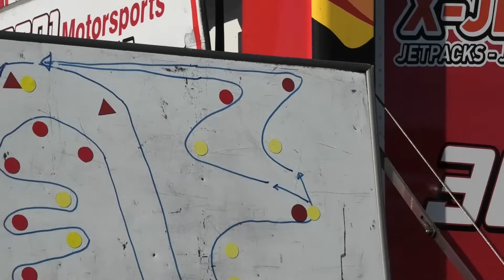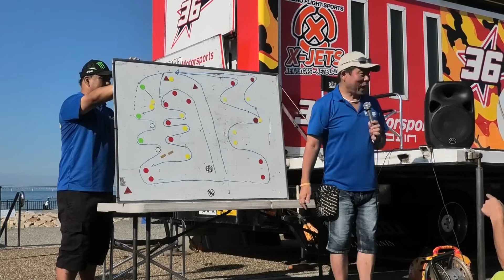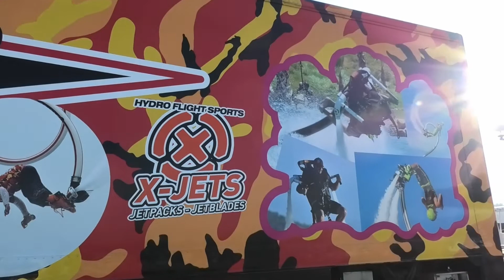KJSF近畿ジェットスキー連盟in二色の浜大会2019年9月14日モタスポオフィシャルYouTube🔜JETSKI,13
9月13日(金)～9月15日(日)に大阪府二色の浜公園海浜緑地にて『2019ジェットスポーツ全日本選手R-7　ジェットスポーツテクニカル全日本選手権R-3　・2019JPBA　AQUABIKE　JAPANCUP　R-5』が開催されたので初めて二色の浜海浜公園にやって来ました。

今回はKJSF 近畿ジェットスポーツ連盟様、及びJJSF 全日本ジェットスポーツ連盟様にYouTube動画撮影・配信の許可を得てジェットスポーツを撮影させて頂きました。

【再生リスト(プレイリスト)にオリジナルアルバムを作成していますので、宜しければそちらを是非ご覧下さい。】